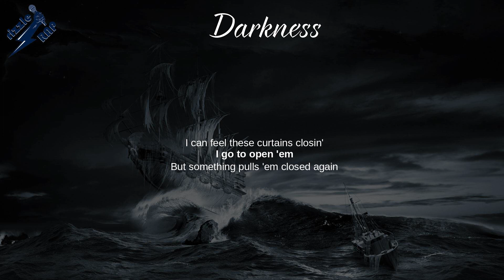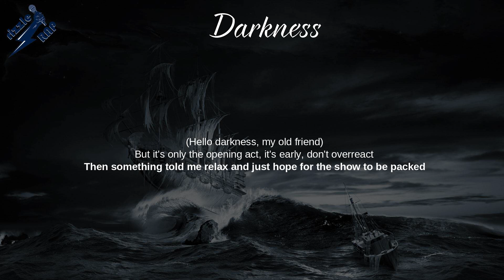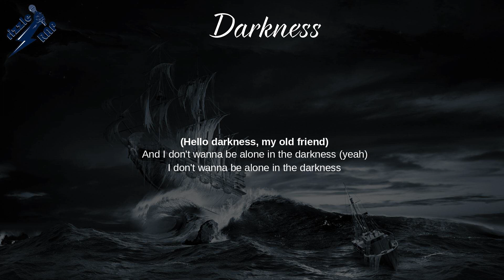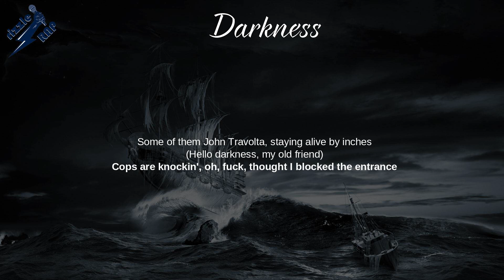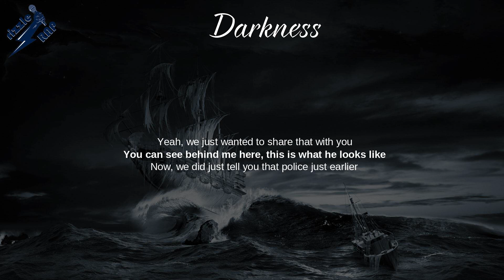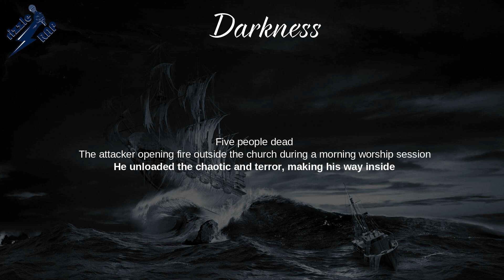Eminem - Darkness (Lyrics)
Darkness (Lyrics) - Music to Be Murdered By

Encore, Music to Be Murdered By, Kamikaze, evival,
Relapse, The Eminem Show, Recovery, The Slim Shady LP,
You Gon’ Learn, Unaccommodating, Premonition (Intro)

Lyrics: Darkness
[Chorus]
I don't wanna be alone, I don't wanna be
I don't wanna be alone in the darkness
I don't wanna be alone in the darkness anymore

[Verse 1]
Here I am, alone again
Can't get out of this hole I'm in
It's like the walls are closin' in
You can't help me, no one can
I can feel these curtains closin'
I go to open 'em
But something pulls 'em closed again
(Hello, darkness, my old friend)
Feels like I'm loathing in Las Vegas
Haven't got the vaguest why I'm so lost
But I'd make you this small wager
If I bet you I'll be in tomorrow's paper
Who would the odds favor?
I'm so much like my father, you would think that I knew him
I keep pacin' this room, Valium, then chase it with booze
One little taste, it'll do
Maybe I'll take it and snooze, then tear up the stage in a few
Fuck the Colt 45, I'ma need somethin' stronger
If I pop any caps, it better be off of vodka
Round after round after round, I'm gettin' loaded (Haha)
That's a lot of shots, huh? (Double entendre)

[Chorus]
And I don't wanna be alone in the darkness (Yeah)

[Verse 2]
Now I'm starin' at the room service menu off a benzo
I can hear the music continue to crescendo
I can see the whole fuckin' venue from my window
That's when you know you're schizo (Hello, darkness, my old friend)
'Cause I keep peekin' out the curtain from the hotel
The music is so loud
But it's almost as though I don't hear no sound
I should get ready for the show now
Wait, is this the whole crowd? I thought this shit was sold out
But it's only the opening act, it's early, don't overreact
Then something told me relax
And just hope for the show to be packed
Don't wanna hit the stage before they fill each row to the max
'Cause that'd be totally wack
You can't murder a show nobody's at (Hello darkness, my old friend)
But what if nobody shows? Panic mode
'Bout to snap and go motherfuckin' wacko at any second
'Bout to cancel the show just as fans below rush the entrance
Plan is a go to wreck shit, cameras in all directions (Hello, darkness, my old friend)
The press is 'bout to go ape shit, bananas on all the networks
Commando with extra clips, I got ammo for all the hecklers
I'm armed to the teeth, another Valium, fall off the bed
Hit the ground and crawl to the dresser
Alcohol on my breath as I reach for the scope
I'm blackin' out, I'm all out of meds
With them benzodiazepines gone
Now it's just magazines sprawled out on the floor
Fuck the media, I'm goin' all out, this is war

[Chorus]
I don't wanna be alone in the darkness anymore (Hello, darkness, my old friend)

[Verse 3]
People start to show up, time to start the show up
It's 10:05 PM and the curtain starts to go up
And I'm already sweatin', but I'm locked and loaded
For rapid fire spittin' for all the concert-goers
Scopes for sniper vision, surprise from out of nowhere
As I slide the clip in from inside the hotel
Leanin' out the window, going Keyser Söze
Finger on the trigger, but I'm a licensed owner
With no prior convictions, so law says sky's the limit
So my supply's infinite, strapped like I'm a soldier
Got 'em hopping over walls and climbing fences
Some of them John Travolta, staying alive by inches
Cops are knockin', oh fuck, thought I blocked the entrance
Guess show time is over
No suicide note, just a note for target distance
But if you'd like to know the reason why I did this
You'll never find a motive, truth is I have no idea
I am just as stumped, no signs of mental illness
Just tryin' to show ya the reason why we're so fucked
'Cause by the time it's over, won't make the slightest difference